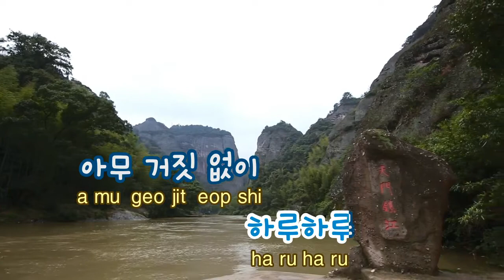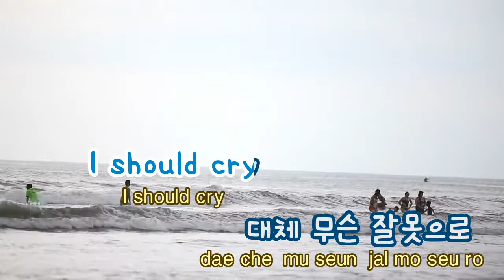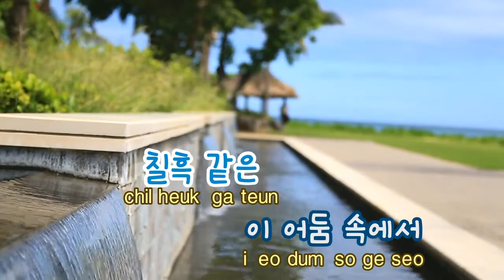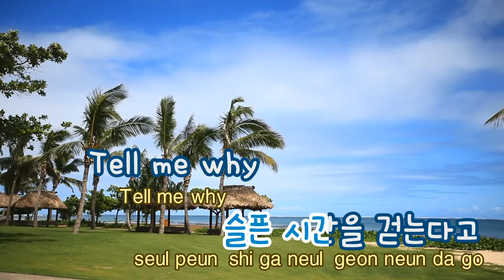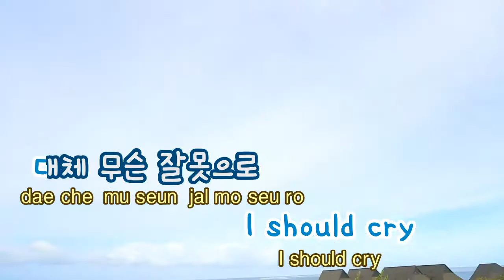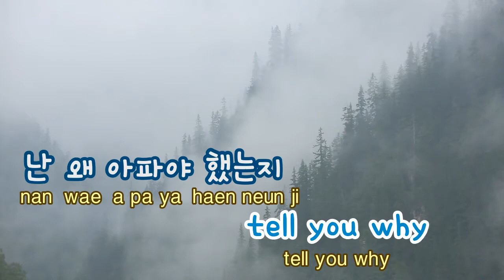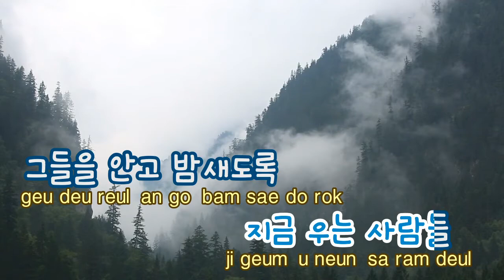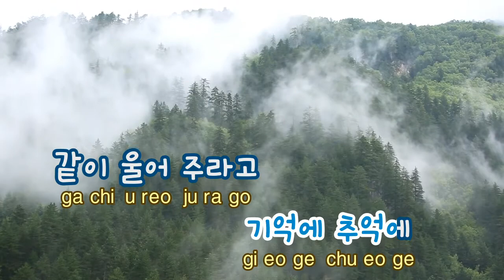[TJ노래방] 지금우는사람들 - 울랄라세션 / TJ Karaoke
Those Who Are Crying Now  -- Ulala Session -- TJ Karaoke Song NO. 39333
 지금우는사람들 -- 울랄라세션 -- TJ노래방 곡번호 39333

▶ ZillerSong Mobile : Android/IOS
▶ K-POP STAR Global Package : Android/IOS
▶ TJ TV Karaoke (Korean ONLY) : KT OllehTV , LG U+TV, SK BTV